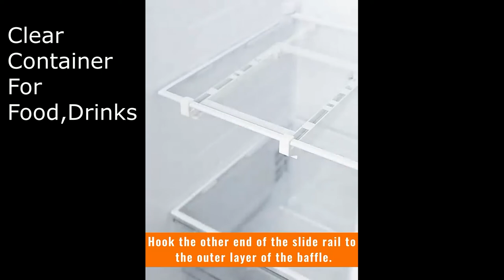Stackable Fridge Organizer Drawer, Refrigerator Organizer Bins, Egg Holder Tray for Refrigerator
Hello friends welcome to Home Treasure,

Here in this video we are sharing smart Kitchen Gadgets / appliances from Amazon you can buy directly through the following links:

note:If the products are out of stock in Amazon at that condition we are sharing similar other products links too.

Amazon buying links are given below:

UNIKON 1 PC Refrigerator Organizer Bin, Fridge Organizer and Storage Clear, Stackable Fridge Organizer Drawer - BPA Free Plastic Storage Drawer, 13.40”x8.65”x4.40”

Diskary Refrigerator Organizer Bins, Clear Pantry Storage Bins, Food Storage Containers, Egg Holder for Refrigerator 32 Grid, Fridge Organizer, Refrigerator Organizers (2 Pack, 9.72x8.43x5.59in)

Refrigerator Organizer Bins - Large Capacity Egg Holder Tray for Refrigerator, Clear Plastic Container Drawer for Egg, Home Essentials Organization and Storage Box for Fridge Kitchen Cabinet Pantry

Yatmung Fridge Drawers, Refrigerator Organizer Drawers, Mini Refrigerator Organizer Bins with Handle, Fit for Fridge Shelf Under 0.6" (2-Pack)(No Divider)

vacane Refrigerator Organizer Bins, Clear Plastic Fridge Drawer With Handle Pull Out Fridge Drawer Organizer Under Shelf Drawer For Cheese, Deli Meat, Drinks, Fruit, Vegetable, Heavy Duty-L

Stackable Refrigerator Organizer Bins with Pull-out Drawer,Clear Fridge Drawer Organizer with Handle,Plastic Food Container Set for Kitchen organizer

LALASTAR Fridge Drawer Organizer & Egg Holder For Refrigerator, Set of 2, Pull Out Refrigerator Storage Drawers for Fruits, Vegetable And Egg, Storage Containers Fit for Fridge Shelf Under 0.6"

FineNoke Fridge Drawer Organizer,Refrigerator Organizer Bins,Fridge Storage Box Shelf Holder,Pull Out With Handle,Clear Container For Food,Drinks,Fit for Fridge Shelf Under 0.6" (2-Pack,4-grid)

Regards,

refrigerator organization,

fridge organization,

kitchen organization,

Refrigerator Organizer Bin,

Fridge Organizer and Storage Clear,

Stackable Fridge Organizer Drawer,

BPA Free Plastic Storage Drawer,

Clear Pantry Storage Bins,

Egg Holder for Refrigerator,

Clear Plastic Container Drawer for Egg,

Home Essentials Organization and Storage Box,

Fridge Drawers,

Refrigerator Organizer Drawers,

Mini Refrigerator Organizer Bins with Handle,

Under Shelf Drawer,